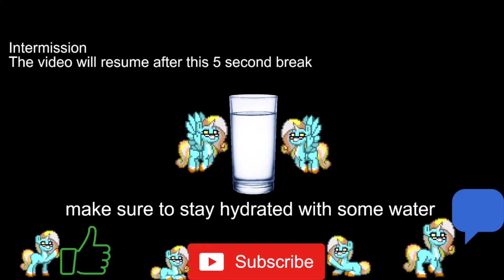TFH Velvet level 3 supers now in HD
video starts after 5 seconds. plus i threw in some 5 seconds intermissions  every 5 rounds/ supers